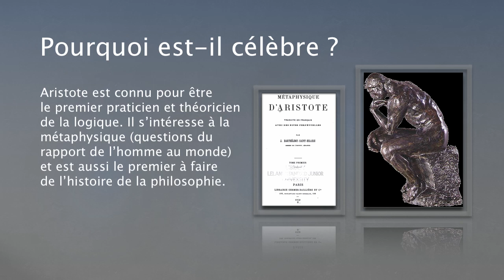Latinistes - Aristote - CiMF 2011